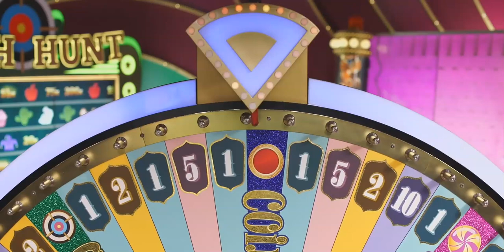CRAZY TIME- MISTER J FIRST 4AM SPIN- AND THE SITUATION GETS OUT OF CONTROL